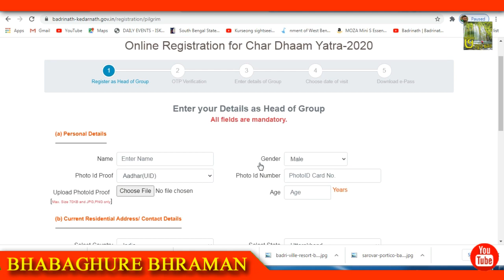Badrinath Tour Guide in Bengali I badrinath tour bangla I Badrinath history in bengali I বদ্রিনাথ I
Badrinath Tour Guide in Bengali I badrinath tour plan from kolkata I Badrinath history in bengali I
About
 This Video is Badrinath Tour Guide and all details of Badrinath Tour Guide and video.

Others Tour Guide Video Link
Others Hotel Name Contact Nymber -
* My Channel Name is "Bhabaghure Bhraman" (ভবঘুরে ভ্রমন)

*In my channel you will get the time table of bus and train, you will get the details of different travels and names of different hotels, contact numbers and reviews.

You can share your travel experience with us on our Facebook page.